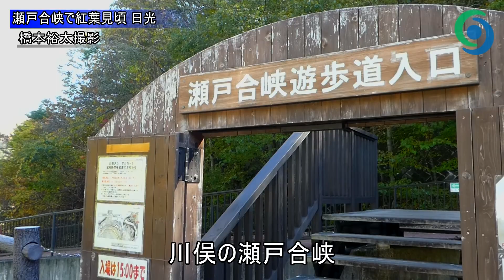瀬戸合峡で紅葉見頃 日光